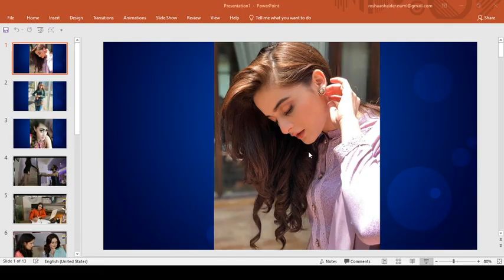If You wish young forever get married max 20 yrs girls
wish young married with 18 years girl,
wish young married with 18 years girl album,
wish young married with 18 years girl average height,
wish young married with 18 years girl average weight,
wish young married with 18 years girl and boy,
wish young married with 18 years girl advice,
wish young married with 18 years girl birthday gift,
wish young married with 18 years girl birthday party ideas,
wish young married with 18 years girl breaks bowl,
wish young married with 18 years girl and the goat,
wish young married with 18 years girl and the fig,
wish young married with 18 years girl and water boy,
18 year girl married,
18 year girl married to old man,
wish young married with 18 years girl on the deuce,
wish young married with 18 years girl or boy,
wish young married with 18 years girl photo,
wish young married with 18 years girl pregnant,
wish young married with 18 years girl part 2,
wish young married with 18 years girl part 1,
wish young married with 18 years girl shoe size,
wish young married with 18 years girl smashes bowl,
wish young married with 18 years girl scene,
wish young married with 18 years girl singing,
wish young married with 18 years girl the deuce,
wish young married with 18 years girl the duece,
wish young married with 18 years girl today,
wish young married with 18 years girl trailer,
wish young married with 18 years girl to marry,
wish young married with 18 years girl with natalie bergman,
wish young married with 18 years girl with down syndrome,
wish young married with 18 years girl xl,
wish young married with 18 years girl xbox,
wish young married with 18 years girl x girl,
wish young married with 18 years girl xo,
wish young married with 18 years girl x factor,
wish young married with 18 years girl you like,
wish young married with 18 years girl you just met,
wish young married with 18 years girl 5 years ago,
wish young married with 18 years girl 50 cent,
wish young married with 18 years girl 5 years,
wish young married with 18 years girl 6 years old,
wish young married with 18 years girl 6 years ago,
wish young married with 18 years girl 80s,
wish young married with 18 years girl 8 years old,
wish young married with 18 years girl 90 day fiance,
wish young married with 18 years girl 911 call